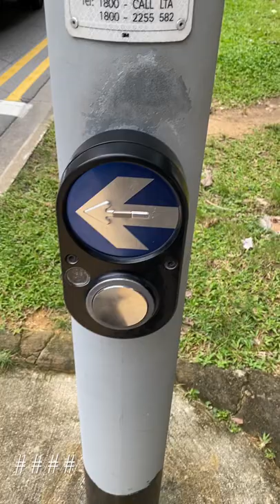Traffic light button sound